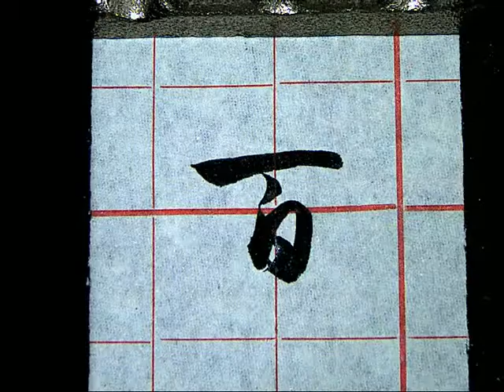孫過庭草書書譜0266百